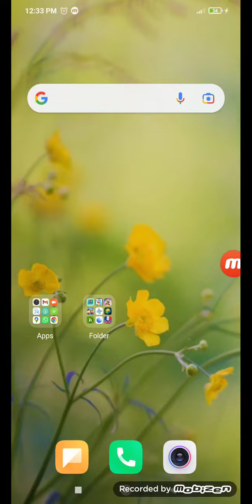Simple Car Crash - Lamborghini Urus Car Mod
Simple Car Crash Lamborghini Urus Car Mod Can Be Found In The